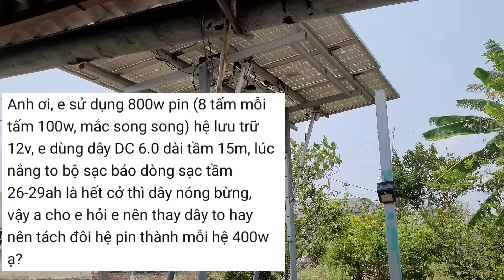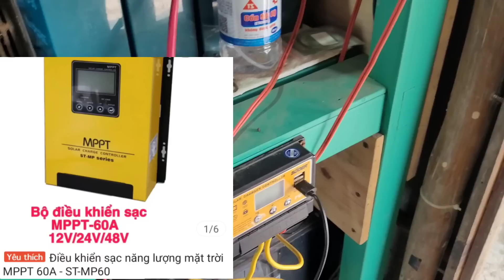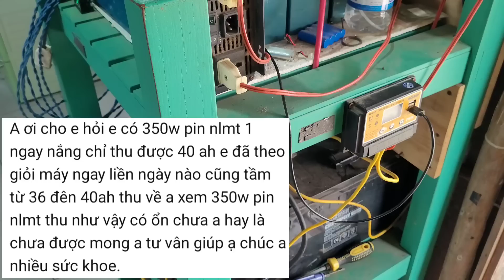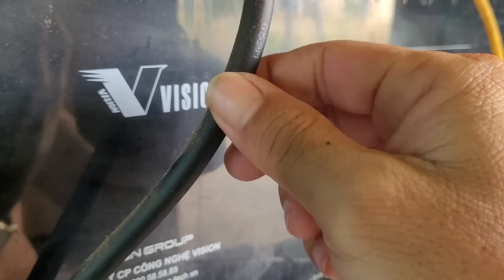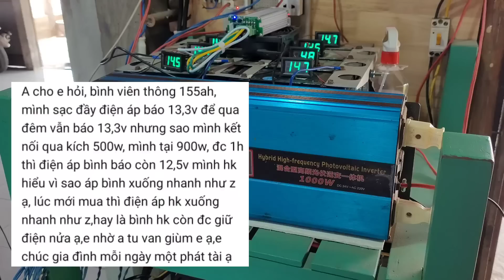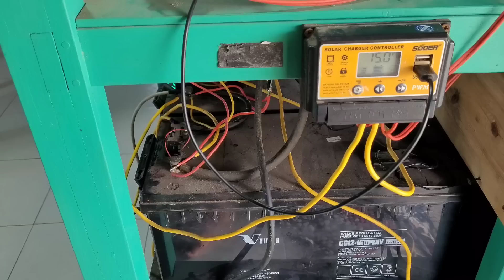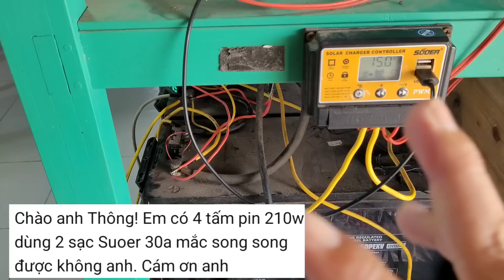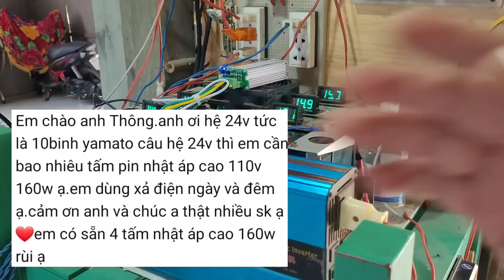3 Bình YAMATO 30ah Với Kích Điện 500w Thì Cần Bao Nhiêu Watt Pin Để Chạy Máy Giặt 12kg.?